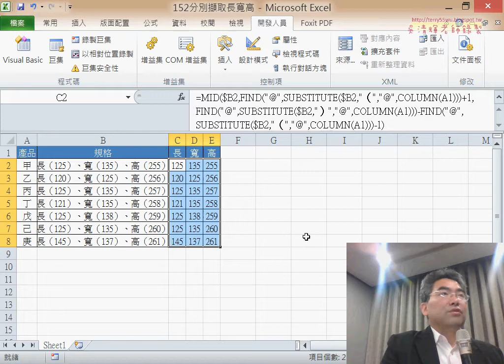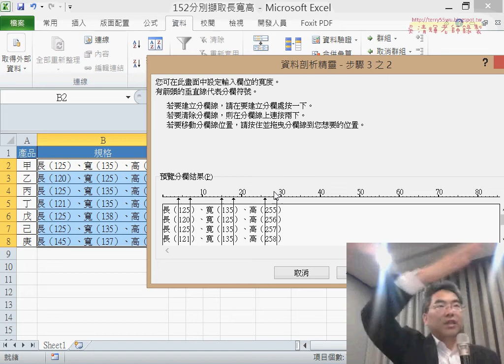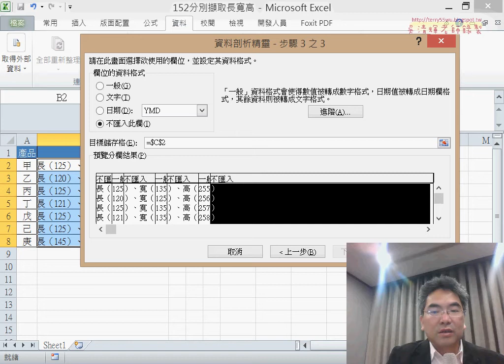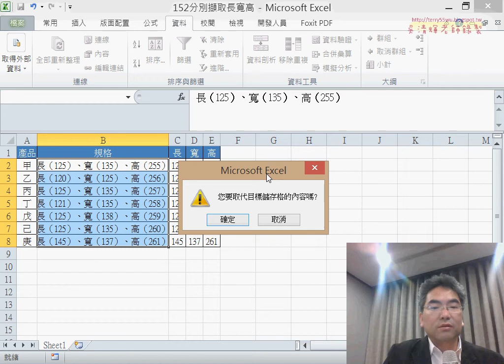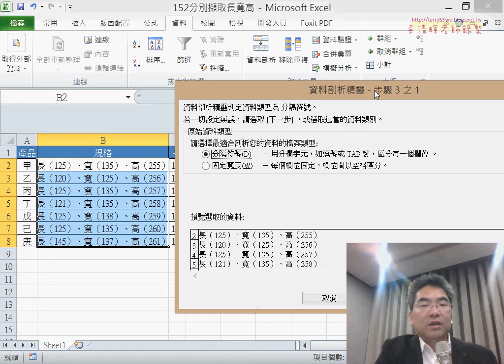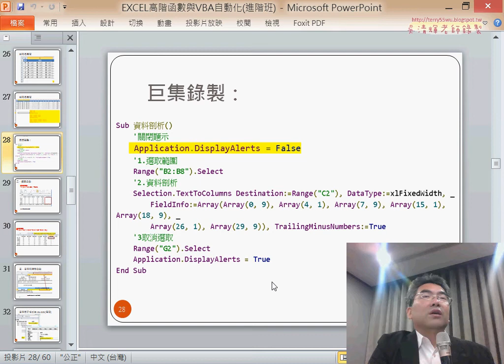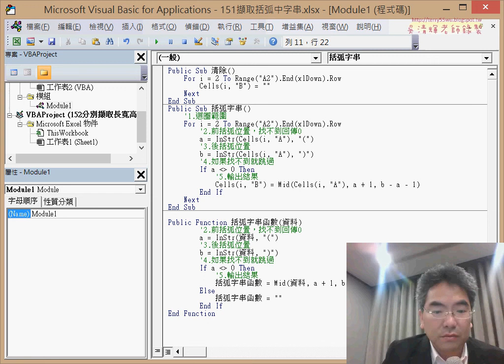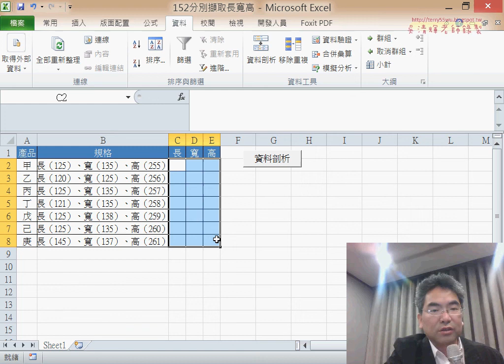04 152分別擷取長寬高用資料剖析